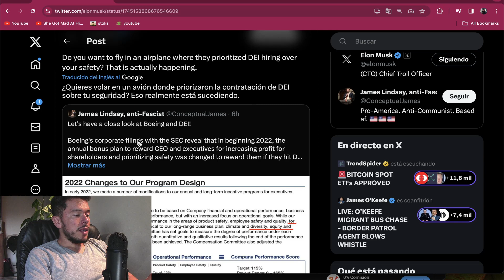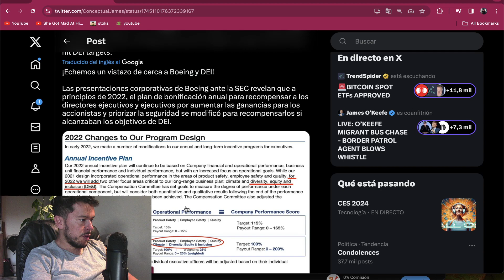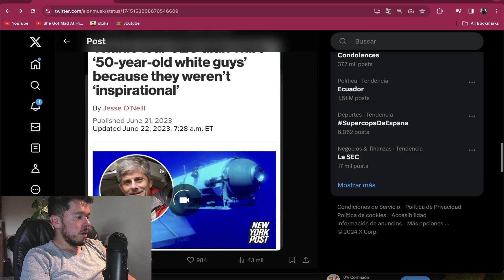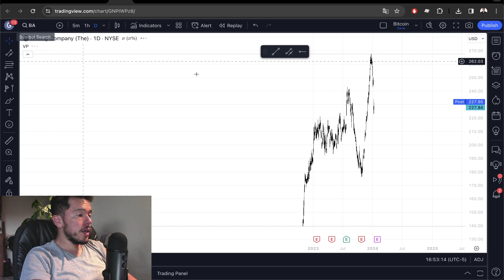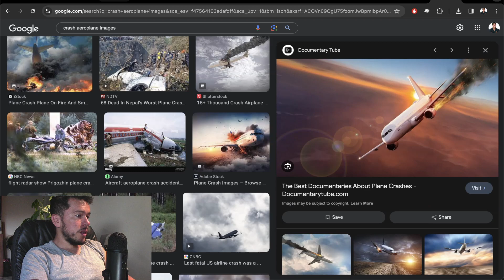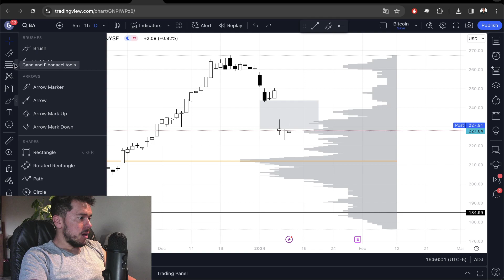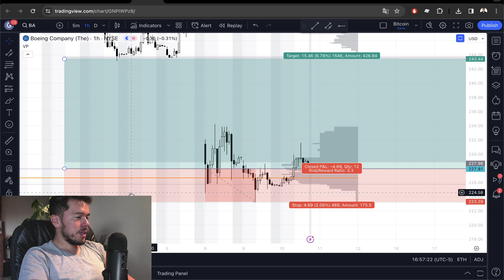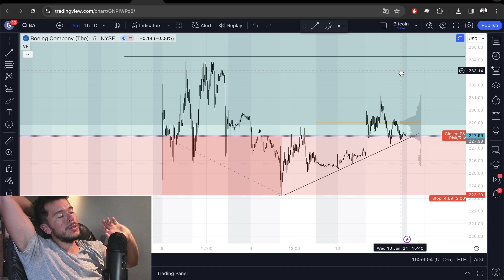Boeing en Problemas - Comprar Boeing Ahora ?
El día de hoy analizaremos la acción de Boing y sus problemas.

Saludos
Daniel Zambrano